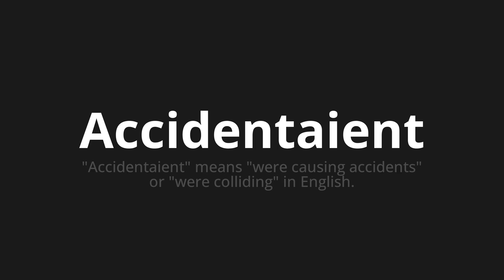How to pronounce Accidentaient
Master the Pronunciation of 'Accidentaient Which Means accident' - which means : "Accident" Means "Were Causing Accidents" or "Were Colliding" in English. 📝 with @BaguettePronunciation 🎓🗣️ - [Your Guide to French]

Learn to pronounce 'Accidentaient' perfectly in French with our easy and engaging tutorial by @BaguettePronunciation! 📖📽️ In this comprehensive video, we provide you with native speaker examples 🗣️👂 and phonetic breakdowns 🎵 to ensure you get the pronunciation just right.

How to say Accident in French